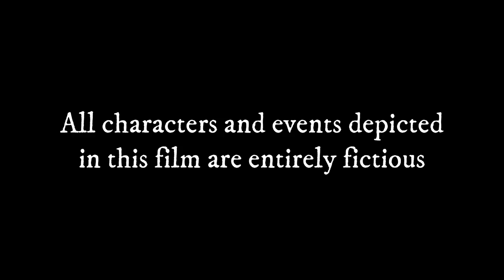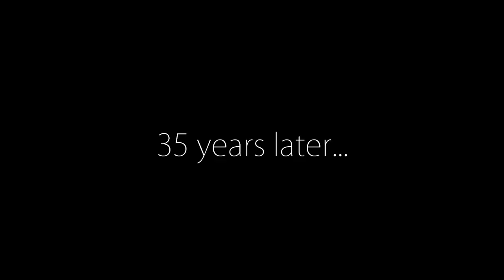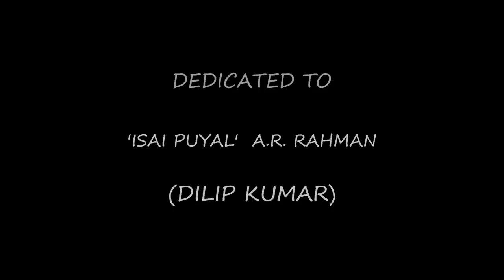Oscar | Short film (English) | Alexvin | Alex Christy | Jacob Binu | A2VIN STUDIOS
The path to success is never easy and chasing dreams isn't as grand as the destination seems to be! Overcoming countless obstacles, enduring suffering, facing brickbats and dealing with hardships!

Directed by Alexvin, this drama stars Sneha Baskaran and Eilam.M in lead roles. Produced by A2VIN Studios.

Movie - Oscar
Starring - Sneha Baskaran, Eilam.M
Director - Alexvin
Cinematography - Alex Christy
Editor and sound - Jacob Binu
Produced by - A2VIN STUDIOS